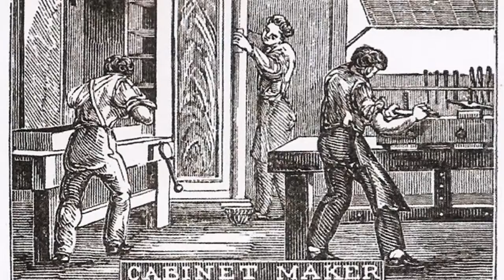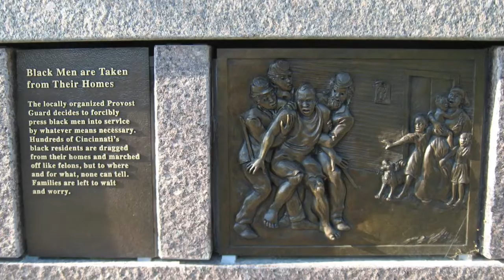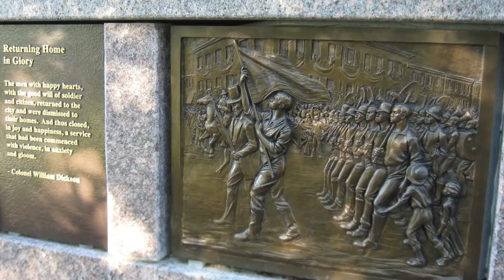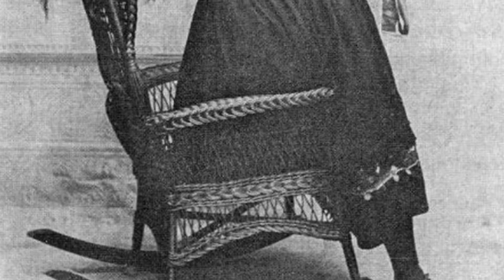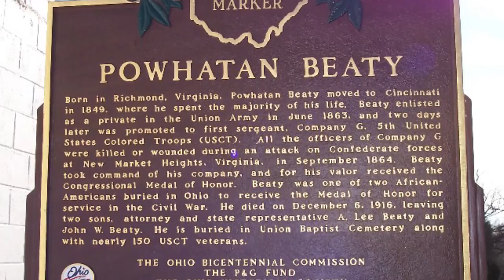THE SOLDIER OF THE ARTS! - 1st Sgt. Powhatan Beaty - Medal of Honor Recipient Showcase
Welcome back to more Willie Cuz history lessons!
1st Sgt. Powhatan Beaty of the 5th US Colored Infantry Regiment
Fought in the US Civil War
Became a beacon of hope for black actors
and Earned the Medal of Honor